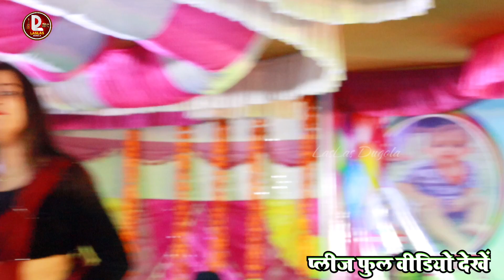गायक गोलू राजा ने दिखाया नाच के कमल गोलू राजा के झटका से गिर गई शिवानी सिंह मंच पर से😀